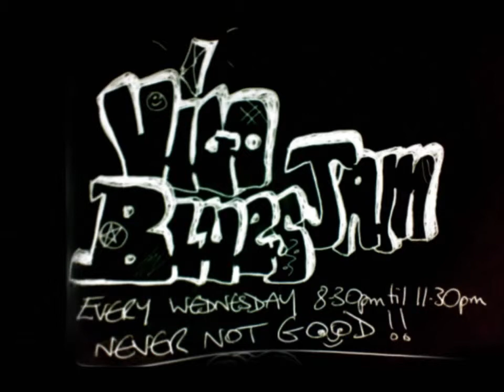put the shoe on the other foot 16 04 2014